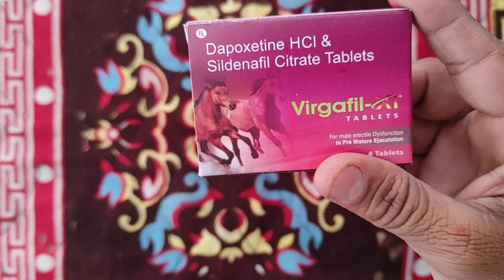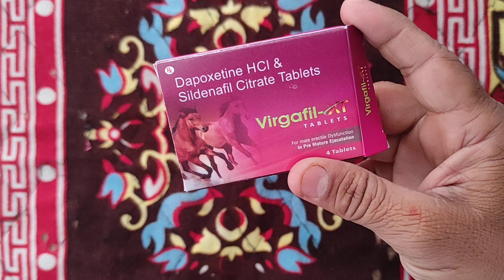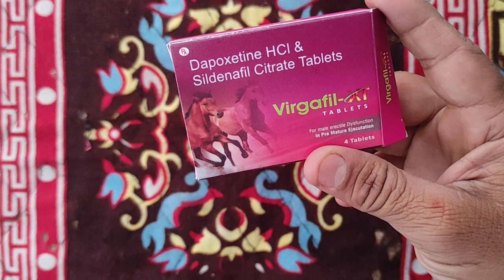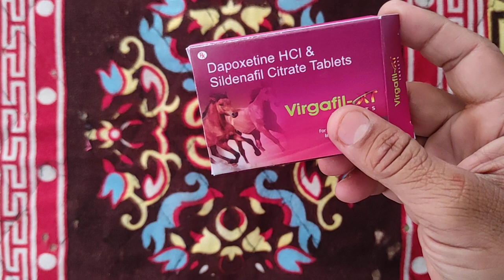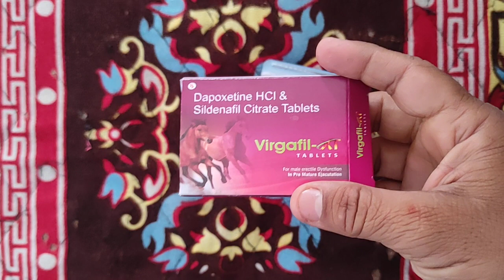जबरदस्त समय बढ़ाकर पत्नी को बिस्तर में खुश करें How To Satisfy Women //Premature Ejaculation Review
जबरदस्त समय बढ़ाकर अपनी पत्नी को बिस्तर में खुश करें How To Satisfy Women // Premature Ejaculation Instant Result | Virgafil Tablets Review I